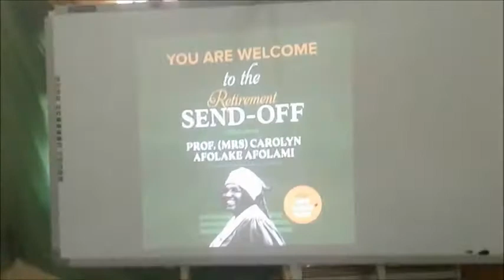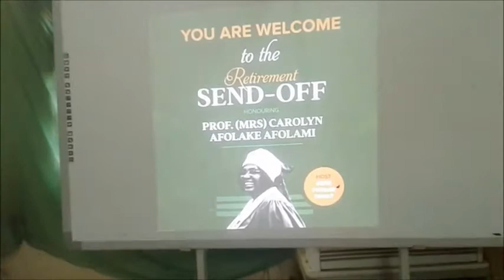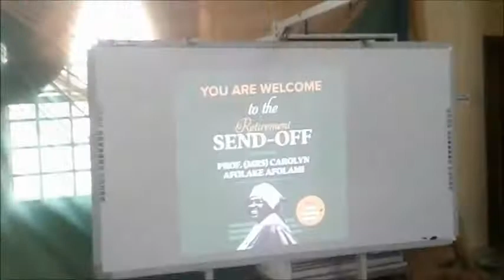THE EPOCH THANKSGIVING & ENCOMIUM GALORE AS PROF. CAROLYN AFOLAMI BOWS OUT OF UNIVERSITY SERVICE.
It was encomiums galore as Professor (Mrs). Carolyn Afolake Afolami, the erudite scholar, academic icon and wife of Professor Steve Olaoluwa Afolami (the former Vice Chancellor of Augustine University) bowed out of the Federal University of Agriculture, Abeokuta.

Mama, as she was fondly called by dignitaries at the retirement ceremony was eulogized from the start of the programme to the end for her diligence, professionalism and loyalty to the University System.. The quintessential professional and an administrator per excellence, whose knowledge and wealth of experience within and outside University sector have added tremendous value to the Society.

The Yewa-born researcher and Alumnus of Connell University, USA is an accomplished professor, a mentor, motivator  and Apostle of Due Process, who rose to the pinnacle of her career by dint of hard work. The University will miss her craving for perfection, uncompromising character, service, commitment to work and her invaluable experience”.

In recognition of her immense contribution to sustainable Agricultural Development in Nigeria, she bagged various awards such as Award of Excellence, Chairperson of the board of Yewa Education TrustFund, Member of Yewa Think-Tank to mention few, she  also honoured with the title of Yeye-Meko of Ilaro by His Royal Majesty, Oba Kehinde Gbadewale Olugbenle, The Olu of Ilaro. I join hordes of admirers in wishing you the most deserved retirement from the academic service. Congratulations Ma.